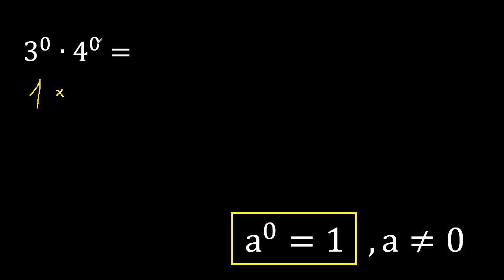3 a la 0 por 4 a la 0 , multiplicacion de numeros elevado a un exponente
multiplicacion de numeros con exponente